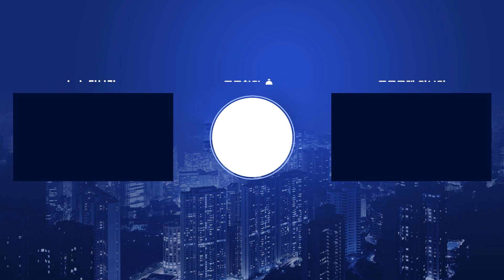노원문화원, 어르신문화프로그램 연극 공연 열어_SK broadband 서울뉴스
[기사내용]
노원문화원이 어르신 문화 프로그램
성과 발표 연극 '웰컴 투 시니어' 공연을
선보였습니다.

이번 프로그램은 문화체육관광부가 주최한
어르신 문화 활동 지원 사업의 일환으로 진행됐으며
지난 5월부터 11월까지 50세 이상 어르신
20여 명이 참여해 연극 교육을 받았습니다.

이번 공연은 노원문화원 유튜브 채널을 통해서도
만나 볼 수 있습니다.

(영상편집ㅣ이두헌 기자)

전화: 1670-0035